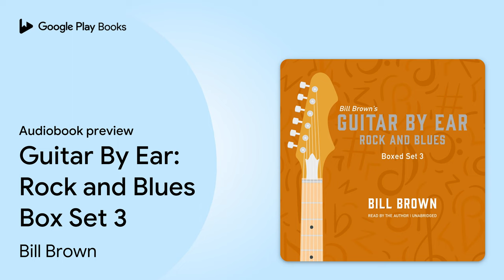Guitar By Ear: Rock and Blues Box Set 3 by Bill Brown · Audiobook preview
Guitar By Ear: Rock and Blues Box Set 3
Authored by Bill Brown
Narrated by Bill Brown

0:00 Intro
0:03
0:19
0:49
1:09
4:09
5:03 Outro

BOOK DESCRIPTION

This Guitar by Ear box set delivers a hit-laden batch of the greatest Rock and Blues hits of all time. This set has songs from The Beatles, Creedence Clearwater Revival, Stevie Ray Vaughan, The Doobie Brothers, ZZ Top, Clapton, and more. You will also find two serious blues slide guitar songs in this series, including all seven solos of Johnny Winter’s version of “Dust My Broom”! This is over fourteen hours of high-quality guitar instruction teaching all of the songs everybody loves and wants to hear. Start learning them now totally “by ear,” without music, tab, or video!

Bill Brown began teaching music when he was in middle school alongside his mother, who was a respected classical piano teacher (Piano Teacher’s Guild Hall of Fame Recipient). In the mid 1980s he started recording lessons for his students to take home to learn “by ear.” He discovered that learning songs without any print or video helped his students develop their ability to pick out other songs “by ear” as well. The By Ear catalogue has rapidly expanded till now it includes over 1400 song lessons for more than a dozen instruments. Brown resides in South Georgia with his wife, also a music teacher, where he teaches and records lessons in his own private recording studio.

AUDIOBOOK DETAILS

Language: English
Publisher: Valdosta Music and Publishing
Published on: February 22, 2022
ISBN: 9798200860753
Duration: 14 hr, 31 min
Genres: Music / Instruction & Study / Exercises, Music / Musical Instruments / Guitar